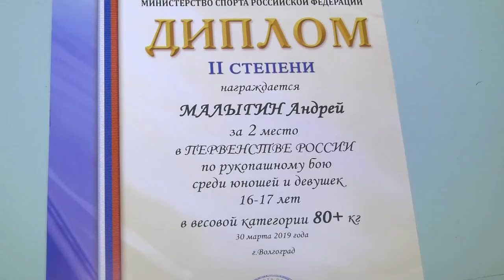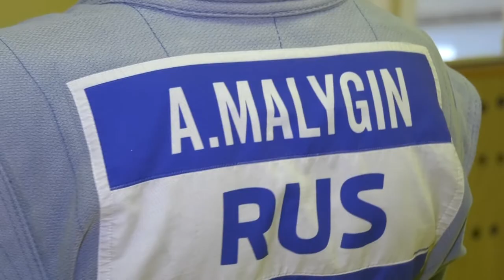Первенство России по рукопашному бою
В Волгограде завершилось Первенство России по рукопашному бою, в котором приняли участие более 1000 спортсменов из 55 регионов страны. Наш город на соревнованиях представили воспитанники ДЮСШ «Икар».